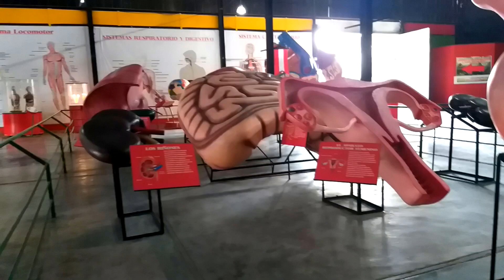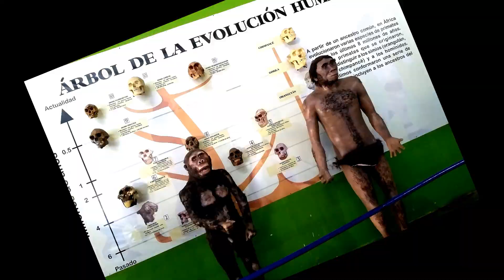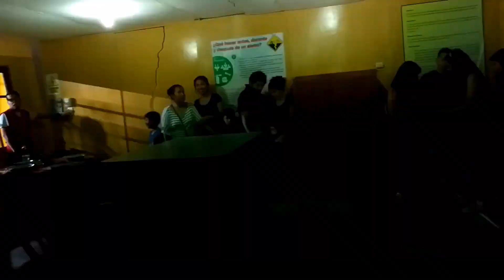PARQUE DE LA IMAGINACIÓN-APRENDER ES MÁS QUE DIVERTIDO (SAN MIGUEL- LIMA - PERÚ)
Infiltra2 en el vídeo de hoy conozcamos el PARQUE DE LA IMAGINACIÓN, ubicado en Av. José de la Riva Aguero cuadro 8 S/N - SAN MIGUEL. El parque de la imaginación es un excelente lugar para pasar maravillosos momentos con la familia, sobre todo con los más pequeños ;)...ven aprende y diviértete!!!

RECUERDA QUE TENEMOS UN SEGUNDO CANAL DONDE DICTAMOS CLASES DE INGLÉS EN TU PROPIO IDIOMA(Español)

LA MEJOR MANERA DE AGRADECERNOS ES DEJANDONOS UN COMENTARIO Y REGALÁNDONOS UN LIKE, SI QUIERES AYUDARNOS A LLEGAR A MÁS PERSONAS COMPARTE EL VIDEO EN TUS REDES SOCIALES, REALMENTE ESO NOS MOTIVA MUCHO A SEGUIR CREANDO CONTENIDO. Recuerden que todas sus dudas serán aclaradas aquí, solo basta con dejarnos la pregunta en la caja de comentarios, les enviamos un abrazo a donde quiera que se encuentren. Hasta el Próximo vídeo 😊